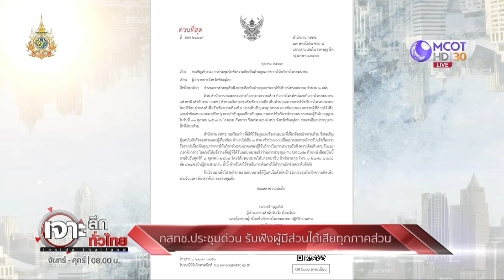กสทช.ประชุมด่วน รับฟังผู้มีส่วนได้เสียทุกภาคส่วน | เจาะลึกทั่วไทย | 07 ต.ค. 67